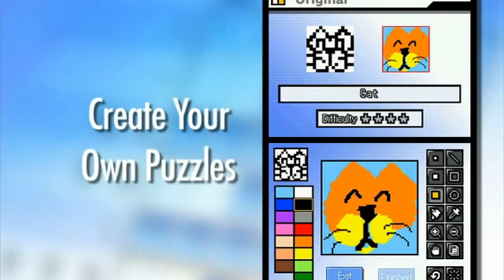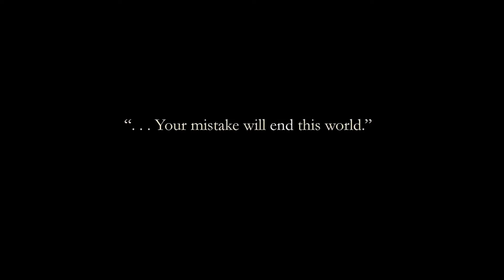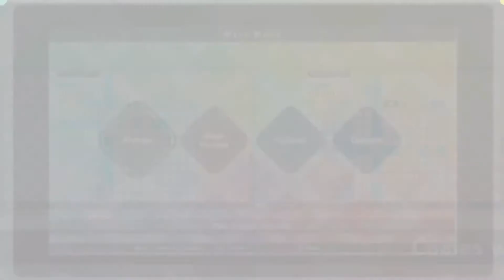KENNEPÈ APOCRIFO - Cosa ne penso dei giochi finiti nel 2021!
00:00 INTRO
01:07 Chrono Trigger
03:28 The Witcher 2: Assassin of Kings
04;47 Picross DS
07:00 Ori and the Will of the Wisps
08:45 Nier Replicant ver. 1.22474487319...
10:36 Little Nightmares II
12:06 The Quiet Man
13:35 Sackboy: Una Grande Avventura
15:35 INTERmezzo PS5
16:34 Ratchet and Clank: Rift Apart
19:09: The Order: 1886
21:12 Astro's Playroom
23:08 NEO: The World Ends With You
23:49 Final Fantasy XIV Online: Shadowbringers
26:28 Sonic the Fighers
27:11 Lost Judgment
29:31 Impostor Factory
31:44 Picross S
33:59 Persona 4 Golden
36:41 Demon's Souls
40:01 Final Fantasu XIV Online: Endwalker
42:24 Persona 4: Dancing All Night
45:03 OUTRO

OST UTILIZZATE:
Stormblood - Final Fantasy XIV
Emil - Ultimate Weapon No. 7 - Nier Replicant
Shadowlord - Nier Replicant
Anxiety -False Memories - Final Fantasy VII Remake
Satisfy - The World Ends With You
Equilibrium - Final Fantasy XIV
Kill the Itch - NEO: The World Ends With You
Someday KINGDOM MIX - KH 3D, TWEWY Final Remix
Endwalker -Footfalls - Final Fantasy XIV
Specialist - Persona 4 Dancing